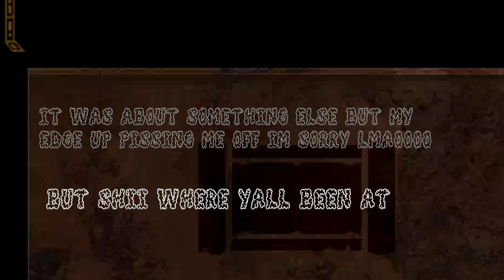SEEMS LIKE PERSONAL BEEF!!!!! | Super Smash Bros Ultimate Ep.4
Spacedoutntwrk
        Friedguysss

                   Spacedoutntwrk
                   friedguysss